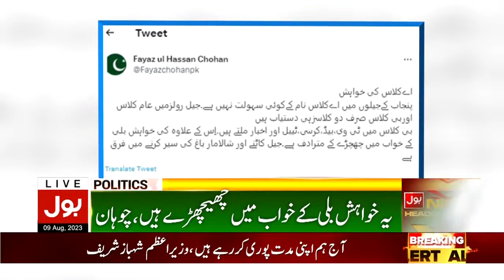Imran Khan Ki Jail Mein A Class Ki Demand | Fayyaz Chohan Shocking Statement | Breaking News